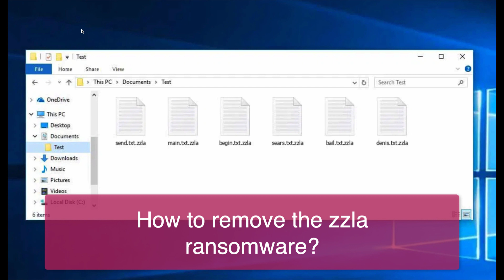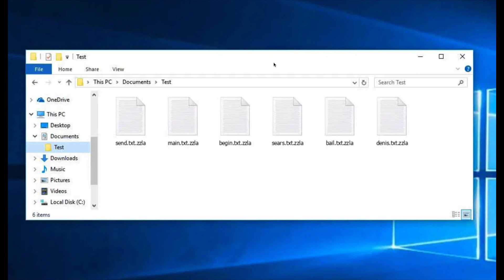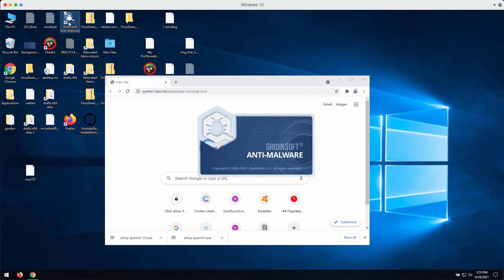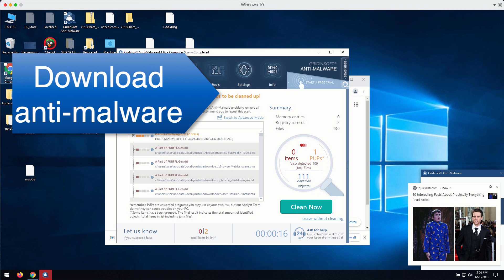Zzla file virus removal video.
Zzla is a file virus, the Djvu ransomware that adds the .Zzla extension. Remove it with GridinSoft Anti-Malware for PC or follow the manual tips in the video.